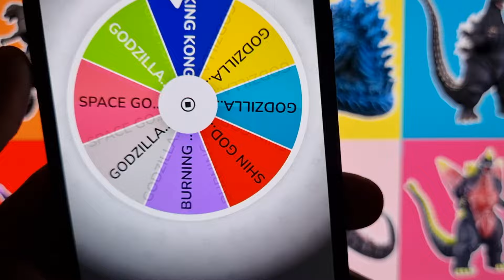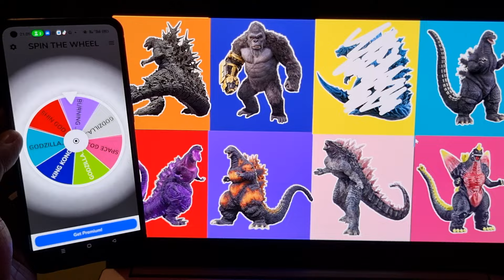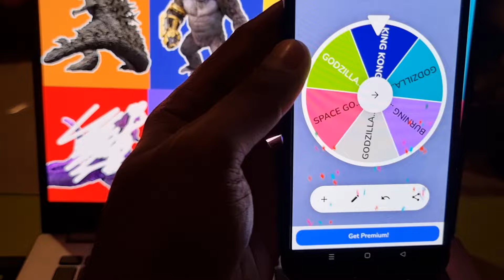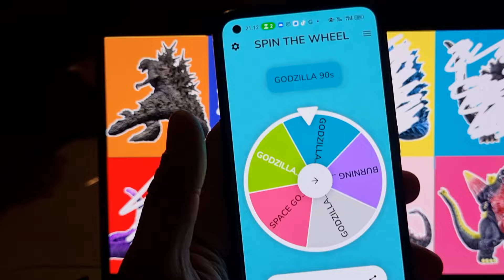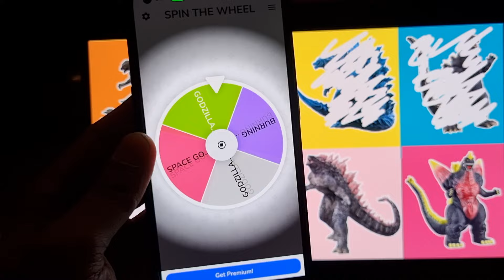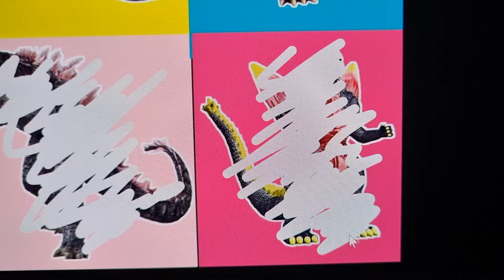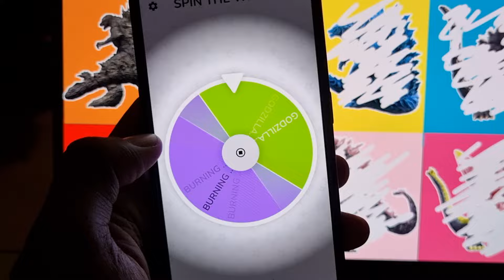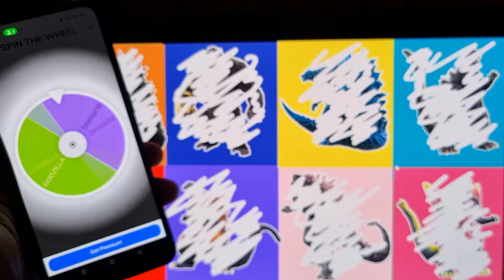Godzilla King Of The Monsters Series Character - SPIN THE WHEEL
SPIN THE WHEEL Characrer Godzilla King Of The Monsters Series